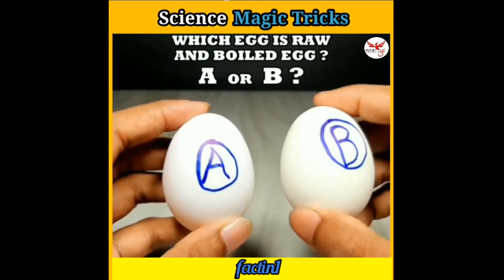Science ke Kamal Ke experiment😲